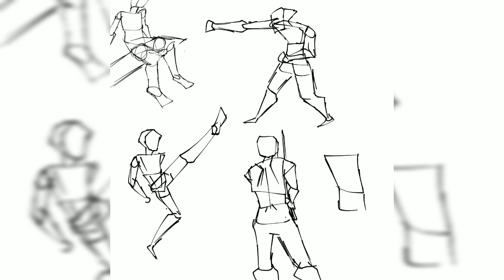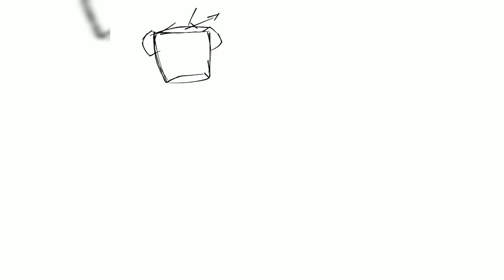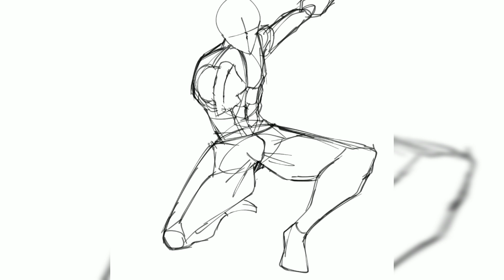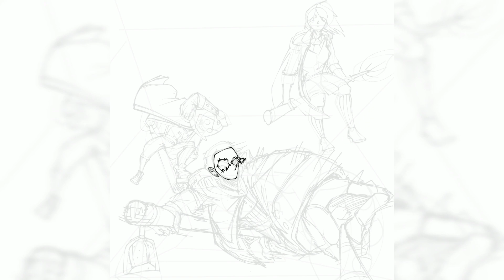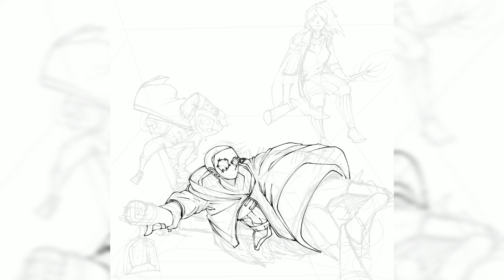I started to take it seriously | Art progress